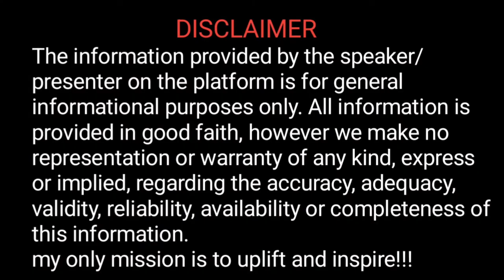MY SON DROWNED IN THE TOILET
MY SON DROWNED IN THE TOILET SHE TOLD THE COPS SHE THOUGHT HER SON DROWNED WHEN SHE KNEW HE DIDN'T HE SON WAS BEATEN BY HER AND HER BOYFRIEND BUT INSTEAD OF TELLING THE TRUTH SHE CALLED 911 AND SAID MY SON DROWNED